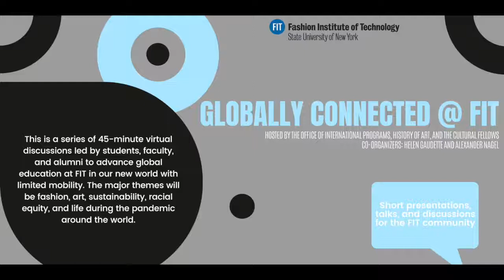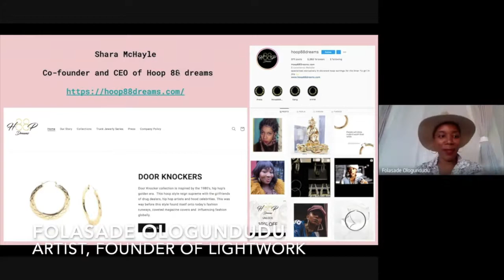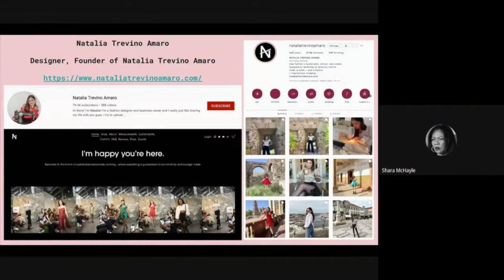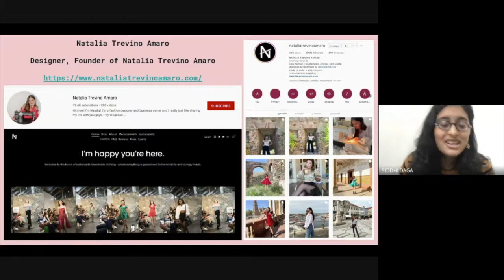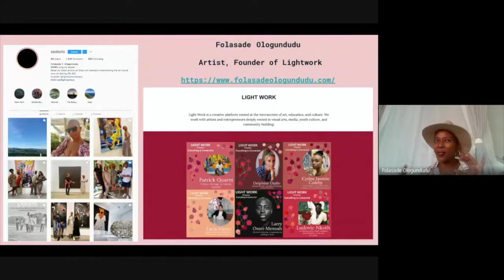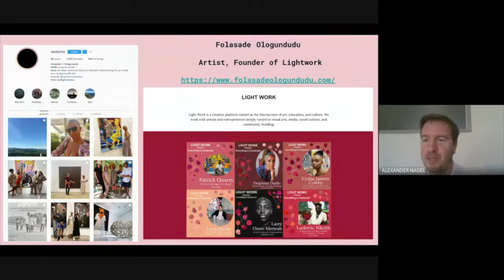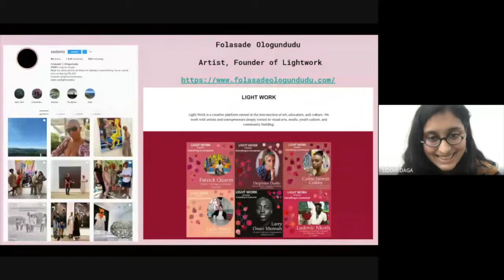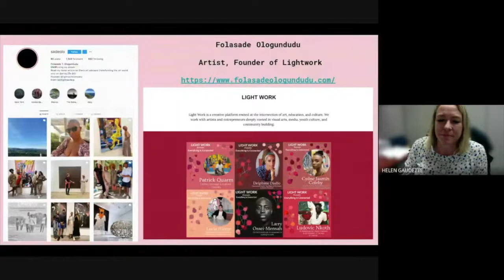Globally Connected: Women Mean Business: Women as Fashion Entrepreneurs in Today's World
Join us to talk to three successful businesswomen, from different walks of life and different connections to FIT, about their businesses and brands. They will share their experiences about what it means to be empowered female entrepreneurs in today’s global marketplaces. The discussion will explore their journeys in building and growing their businesses, and importantly how they’ve overcome challenges presented by the pandemic.

Moderated by student Siddhi Daga, FIT Fashion Design ‘22, and Cultural Fellow.

Folasade Ologundudu is a Brooklyn-born writer, FIT Alumna in International Trade and Marketing ‘19, and multidisciplinary artist. Her work explores social issues of identity, race, and youth culture as it pertains to art, fashion and media. She’s the founder of Light Work, a creative platform rooted at the intersection of art, education and culture.

Natalia Trevino Amaro is the founder of her namesake brand Natalia Trevino Amaro, a size inclusive, slow fashion brand. She is an FIT Alumna in Fashion Design AAS ‘20. In addition to clothing and accessories, she also has her own podcast covering all things fashion and sustainability.

Shara McHayle is a native New Yorker and the Founder and CEO of Hoop 88 Dreams, an e-commerce platform that specializes exclusively in hoop earrings. Before this venture, she has had an illustrious career as a business partner with the iconic streetwear brand PNB, and in the music industry, managing the career of Pete Rock. She is the proud aunt of student Anya Swapp, FIT Cultural Fellow, Fashion Business Management major, and Student Government Association Senator for International Students.

Globally Connected @ FIT is a series of 45-minute virtual discussions led by students, faculty, and alumni to advance global education at FIT in our world with limited mobility. The major themes are fashion, art, sustainability, racial equity, and life during the pandemic around the world. Hosted by the Office of International Programs and the Cultural Fellows, and the History of Art Department.